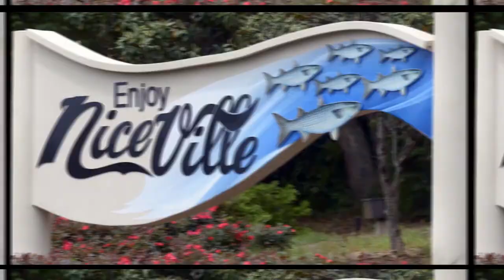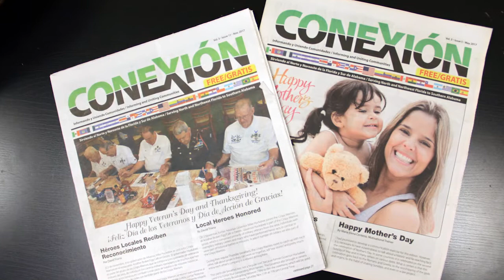David Triana with Conexion on "Our Emerald Coast Community "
David Triana with Conexion Media Group, and founder of "Conexion", a bilingual Spanish-English publication is the featured guest in this segment of "Our Emerald Coast Community", a local talk show serving the communities of Northwest Florida and hosted by RJ Murdock.

Aired in January 2018